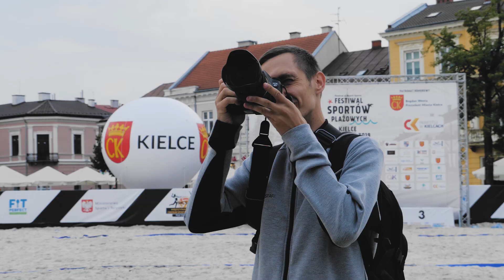Vlog #8: Gramy w plażówkę na kieleckim rynku.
Drużyna na sparingowym tourne, a my korzystając z możliwości zorganizowaliśmy turniej na kieleckim rynku.
Drużyny zakwalifikowane do turnieju:
    Prażone Pingwiny,
    HC Pyzy,
    Ciorna Lokomotywa,
    Pozytywny Skład,
    MKS Dzikie Dziki,
    Byki z 39,
    Płaskoziemcy,
    Bardzo Fajne Chłopaki,
    Pędzące Kombinerki